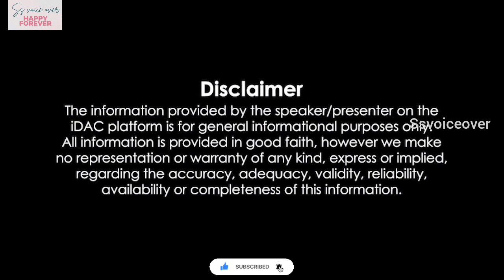பழி வாங்க ஆம்பள bodyguard அ வேஷம் போட்டு காமெடி பண்ணும் ஹீரோயின் Chinese romcom drama